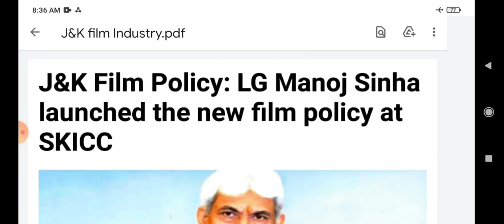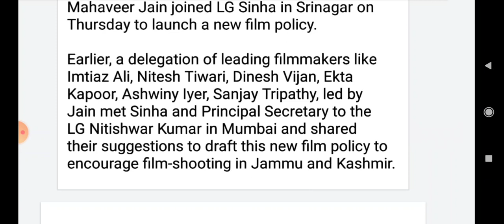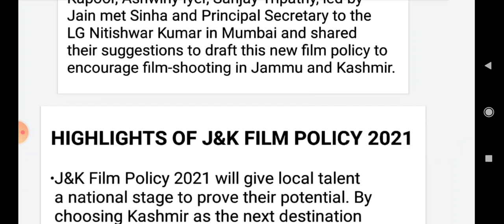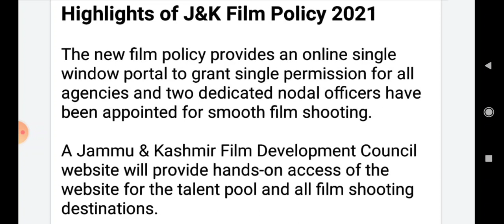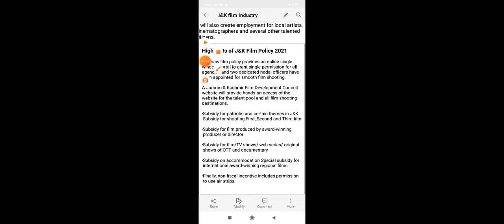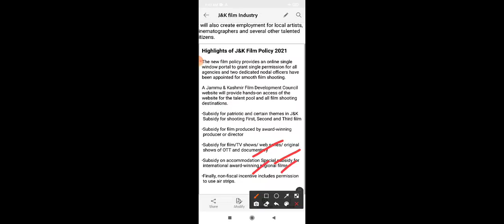J&K NEW FILM POLICY 2021| LG MANOJ SINHA LAUNCH NEW FILM POLICY IN J&K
NEW FILM POLICY LAUNCHED  IN J&K KASHMIR BY LG MANOJ SINHA, ACTOR AAMIR KHAN AND DIRECTOR RAJKUMAR HIRANI..